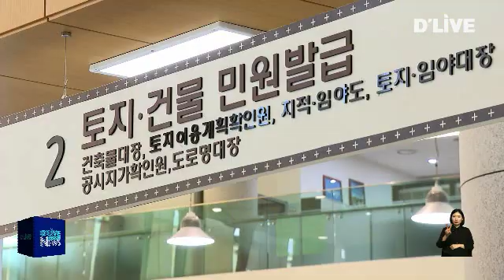내년 예산 1조994억원 확정(서울경기케이블TV뉴스)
【 앵커멘트 】
광주시의 내년 예산이
1조 994억 원 규모로 확정됐습니다.

【 VCR 】
지난 9일 광주시의회 정례회에서 확정된
내년도 예산은,
올해보다 7.5%, 금액으로는
763억원이 늘어난 규몹니다.

일반회계는 11% 증가한 8,981억원이며,
특별회계는 6% 감소한 2,013억원입니다.

분야별로는 대민행정서비스 등
공공행정 분야에 716억원,
문화예술행사 지원과
종합운동장 건립 등에
432억원이 편성된 것으로 알려졌습니다.